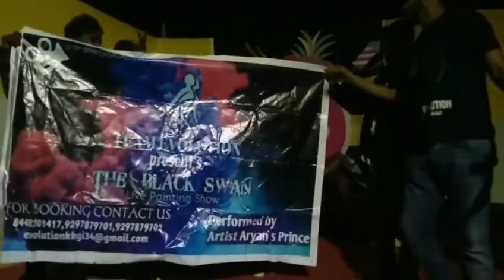Live Glue Painting at IIT patna | anwesha 2k19 | viral performnce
This was performed by Artist aryan & pravin in association with team Evolution at IIT patna campus on the occasion of anwesha 2k19.